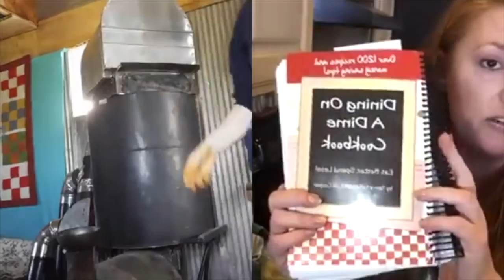Making Old Fashioned Biscuit and Gravy Without An Oven